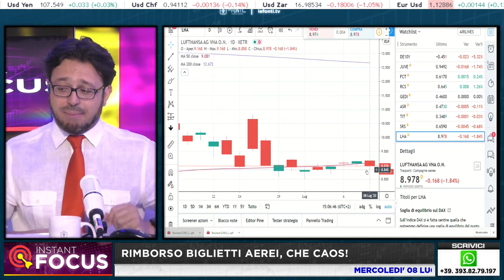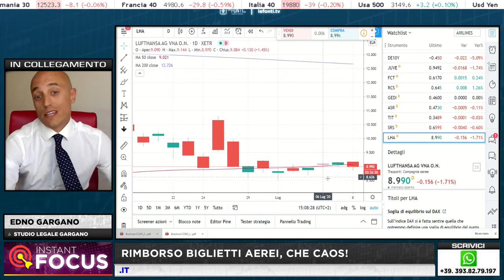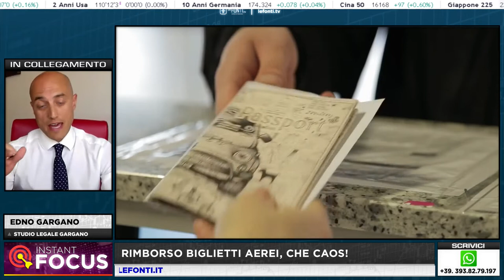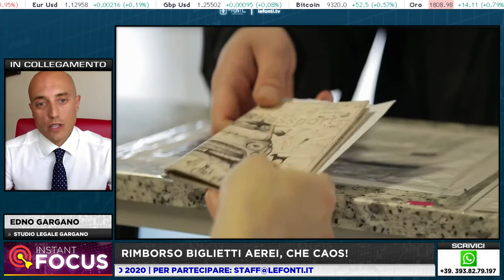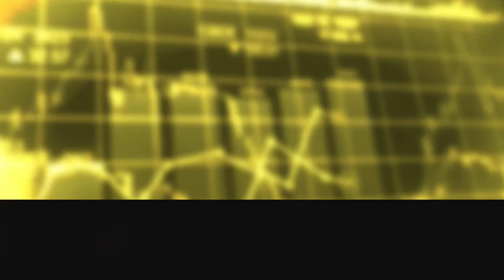RIMBORSO BIGLIETTI AEREI, CHE CAOS! con Edno Gargano - 8 Luglio 2020